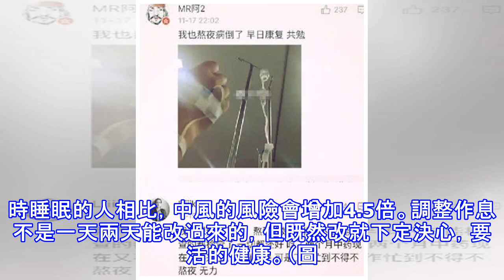熬夜影響皮膚，黑色素聚集，「美白事業」遭遇寒冬！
熬夜會使皮膚變黑？對，你沒有看錯，很多人都有過熬夜的經歷，加班、K歌、上網...,但是違背生物鐘的熬夜習慣必將給我們負面的反饋，猛然發現發現皮膚變黑了？這僅僅是一方面而已因為長時間的熬夜，對肝臟以及腎臟等各器官有著不良的影響，臉色發黑則是肝功能的排毒有影響。除此之外，熬夜對皮膚還有其它致命性的傷害，即使在熬夜的時候注意皮膚的保養，也只能減少這種影響。 可是對於現在的人來說，生活壓力大，工作繁重，晚睡已成為了一種常見現象。但如果經常性的晚睡，激素的分泌規律將改變，使生命器官遭受不同程度的損害。尤其是對女人來說，晚睡更容易加速衰老。黑眼圈只是前期表現，還有其他很多損害： 一白遮百丑，一黑毀所有！ ...